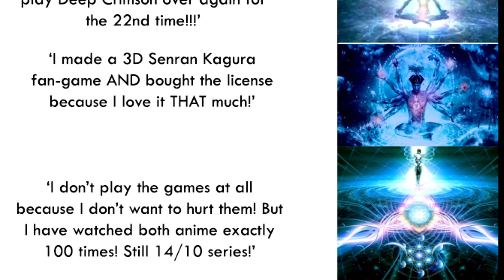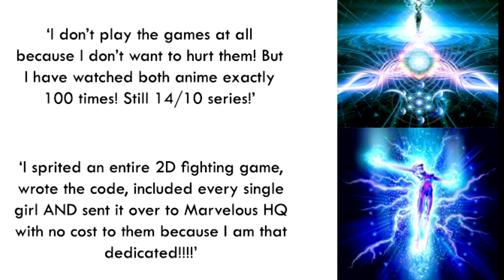{Dumb Image Macro Series} The Great Senran Kagura Fandom Tierlist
So basically this is the video that... I've been wanting to do for a while.

Not because I felt like I needed to contribute anything, but just for shits and giggles.